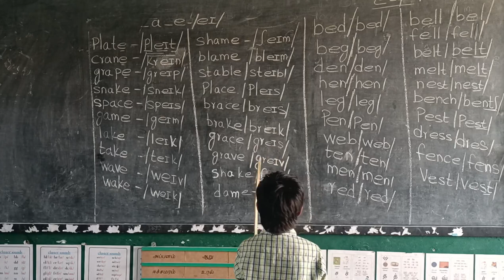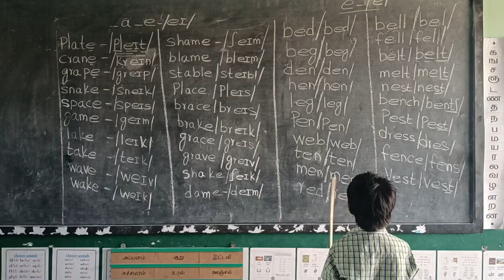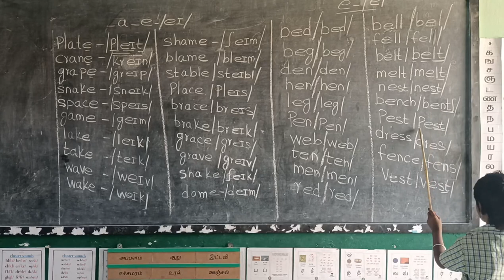Reading English Words with Phonetic method